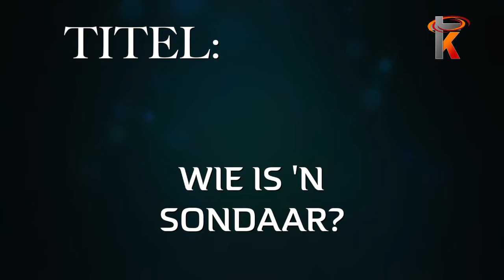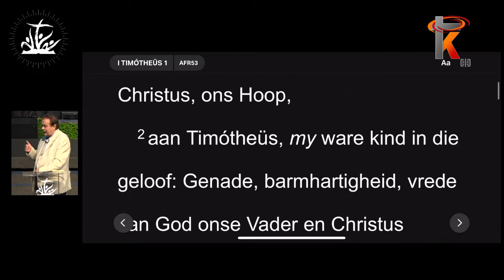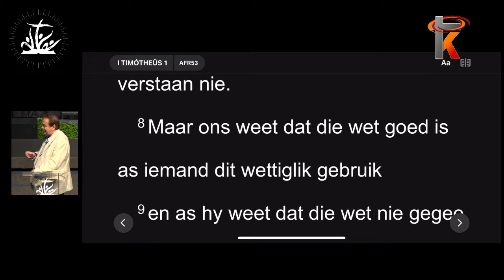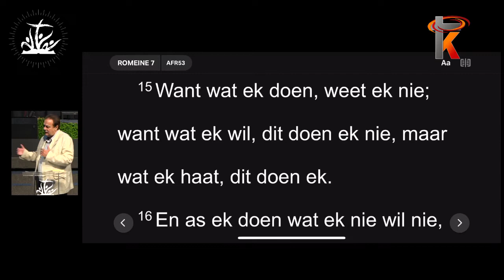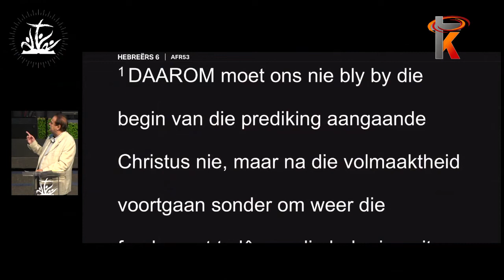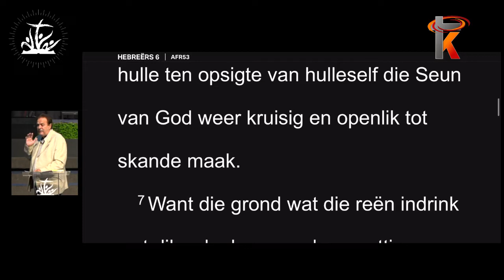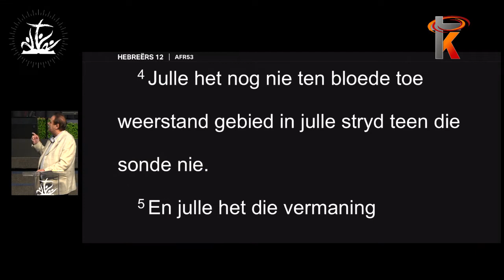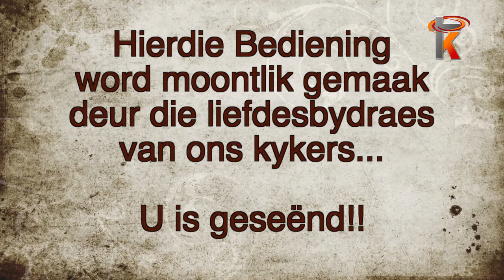12 Junie 2022 Lewende Woord Secunda